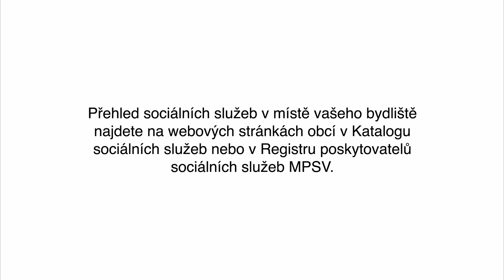Péče o seniory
Pečujete o seniora a potřebujete další pomoc či podporu? Zhlédněte další TV spot z cyklu pro pečující. Je možné zajistit pečovatelskou službu a Váš blízký může zůstat doma.
TV spot vznikl v rámci projektu Podporujeme hrdinství, které není vidět III. Reg. č. CZ.03.2.63/0.0/0.0/15_007/0016000, který je financován evropským sociálním fondem prostřednictvím Operačního programu Zaměstnanost.